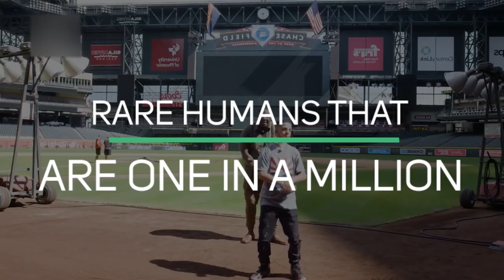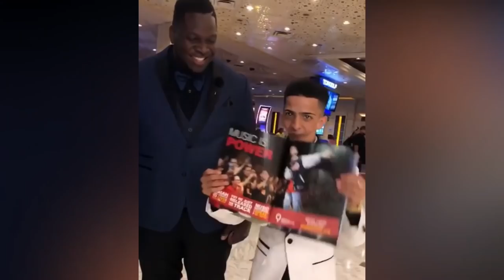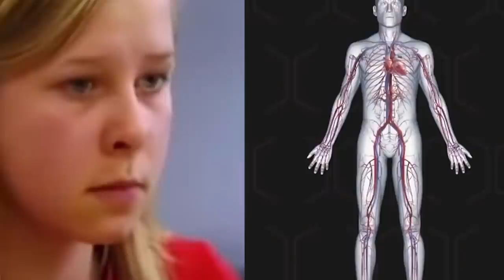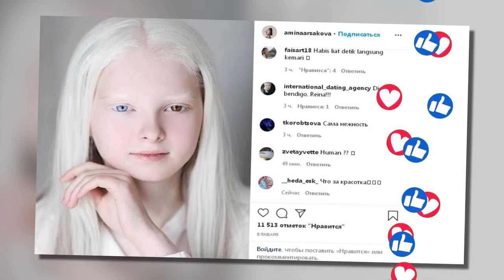Rare Humans That Are One in a Million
50M Videos is the #1 place for all your heart warming stories about amazing people that will inspire you everyday.

Every person is unique. But sometimes people have such features
which make them quite rare. You might not believe their
existence, but they do. These are one in million and would just
Are you ready to meet those people?
From a man with blue skin to a girl with x-ray vision, in today’s
episode, we are going to show you rare humans that are one in a
million.
BODY
HORNED LADY
You must have seen that amazing movie Maleficent! Remember
the lady witch with horns…
Well, that was just the fictional character, let&#39;s meet the horned
lady of the real world.
Meet Zhang Ruifang, the lady with a real horn.
Back in the year 2010, this lady from china surprised everyone,
her friends and family, when this lady made headlines for having
a horn on her forehead!

She turned 101 in the year 2010 but this horn has been there for
her entire life. Growing along with this lady…
The horn has been nicknamed the devil&#39;s horn by her physician
and family. Even though there is only one horn seen fully grown
on one side of the forehead but surprisingly, the other one can be
seen coming out slowly from the other side as well!
These are the cutaneous horns that form as a result of unusual
keratinous skin tumors. These horns can be removed using a
razor but Zhang has these horns in quite a unique position.
Notably, the one on Zhang&#39;s head has expanded to reach a total
QUEEN OF DARK
Meet Nyakim Gatwech, a south Sudanese African-American
international model who has defied all the beauty rules with her
distinctive dark complexion.

The 24-year-old African model and fashion icon have no shame
about her melanin, and she makes sure the world is aware. She is
the darkest person on the planet and has taught people not to be
afraid of the dark and is breaking down the barriers of
conventional beauty.

Gatwech is not only an advocate for diversity in the fashion
industry but also a voice for Black rights around the world. She’s
even been dubbed “Queen of Darkness,” a title she happily
accepts.
Her unique beauty wasn’t celebrated by all., before the South
Sudanese model found success. In 2016, an Uber driver
suggested she bleach her skin, implying that her deep complexion
was nothing to love. She simply responded with laughter and has

MAN WITH NO JAW
Meet Isaiah Acosta, the man with no Jawline or voice!
This doesn&#39;t happen as a result of some accident, in fact, he
doesn&#39;t have any jaw by birth.
For breathing, this man uses a special type of tubing. But this
man has not made his condition stop him from enjoying his life!
A true inspiration!
This guy from Arizona is into fashion and footwear and yes, he
loves talking to people...But how does he do that?
Using gadgets, hand gestures, and yes by music.

Music gave this man a voice. Isaiah writes lyrics. He might not be
able to sign them himself but they are voiced by performers!
This way he can speak and we can be able to hear his thoughts.
It&#39;s truly said that where there’s a will, there’s a way.
MAN WITH STRETCHIEST SKIN
How much can you stretch your skin?
We can just slightly lift our skin. But this man here is going to
give you a real shocking display of stretching and pulling.
The man named Garry Turner has skin so stretchy, that he can
pull the skin from his neck completely over his lower jaw.
This was good enough to earn him the Guinness World Record for
the stretchiest skin any human can have.
Back in 1999, on October 29 Turner performed the record-
breaking feat on the set of &quot;Guinness World Records: Primetime&quot;
in Los Angeles, Calif. He stretched the skin on his abdomen an
amazing 6.25 inches!
But how can he do that?
Turner has a rare medical condition called Ehlers-Danlos
Syndrome, a disorder of the connective tissues that affects the
skin, ligaments, and internal organs. As a result, the collagen that
strengthens the skin and determines
its elasticity becomes

defective, resulting in a loosening of the skin and hypermobility of
the joints. That&#39;s why Turner can stretch his skin to pretty
extreme levels!
He has embraced this positively and performs all sorts of
shocking stunts for the public.